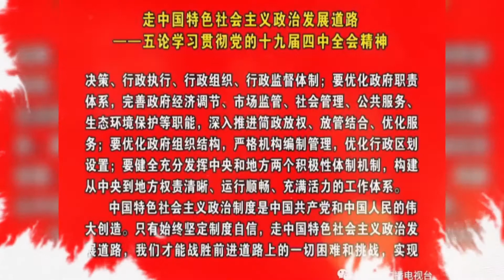走中国特色社会主义政治发展道路——五论学习贯彻党的十九届四中全会精神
➤Thanks收看！